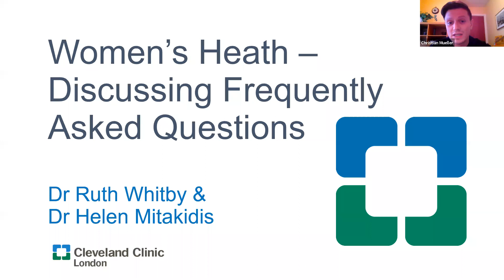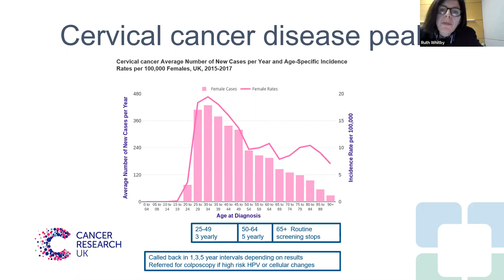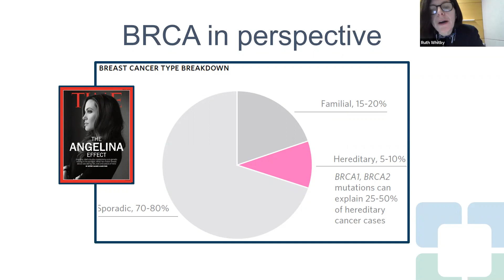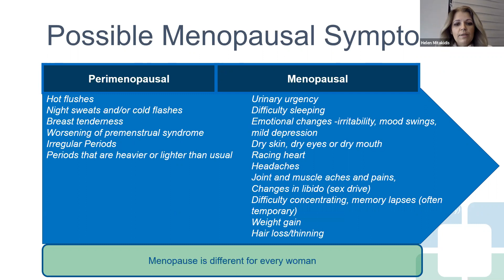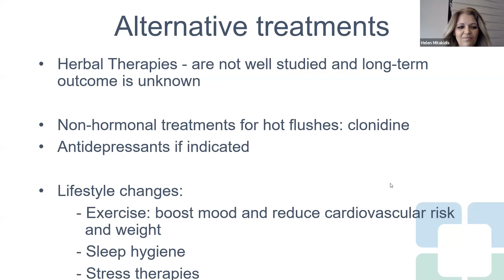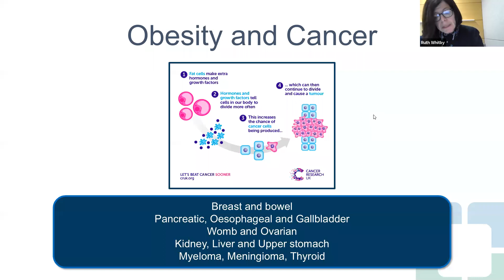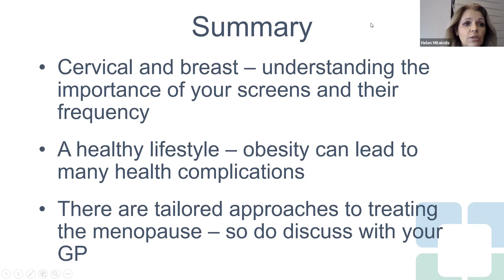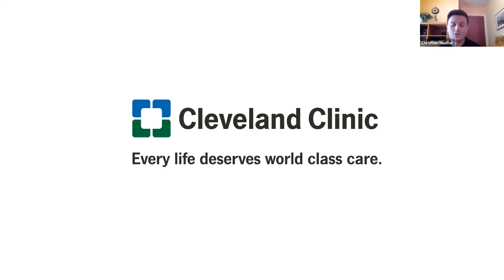Women’s Health, Cleveland Clinic - South Westminster BIDs Virtual Event Series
Women’s Health – Tackling Frequently Asked Questions

This webinar covers the following:

- The importance of women’s health screening and how age influences investigation choices
- Potential causes of non-diet related weight gain in women
- Menopause treatments and common concerns
- Q&A session

Dr Ruth Whitby, Chair of General Practice at Cleveland Clinic London will co-lead this session. She has more than 30 years’ experience as a GP, and has a special interest in general medicine, stress management, health screening and paediatrics. Dr Whitby also holds a diploma in obstetrics and gynaecology, and a first-class honours degree in neuroanatomy.

Dr Helen Mitakidis, Director of Concierge Medicine at Cleveland Clinic London, will co-lead this session. She qualified as a GP in 2007, obtaining her MRCGP with distinction and has diplomas in family medicine and primary emergency care. Dr Mitakidis also has a BSc honours degree in reproductive health and obstetrics (with distinction), and has a special interest in women’s health and paediatrics.

Cleveland Clinic London will be opening its first Outpatient Centre at 24 Portland Place in September 2021. The state-of-the-art outpatient facility will see patients for outpatient appointments, diagnostics, and general practice appointments. Cleveland Clinic London hospital will be located at 33 Grosvenor Place in central London. The hospital will be an eight-storey, 325,000-square-foot-building. They will begin treating patients in January 2022.